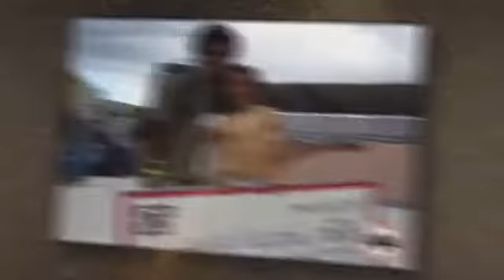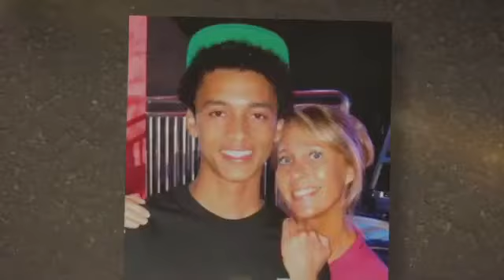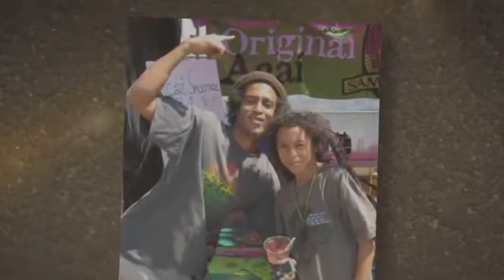Nyjah Huston talks about struggles with his father